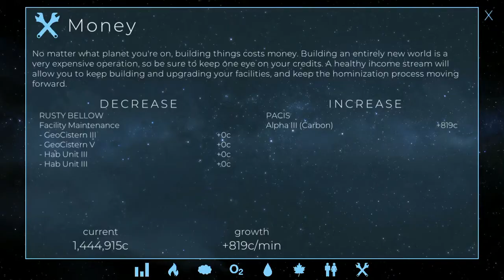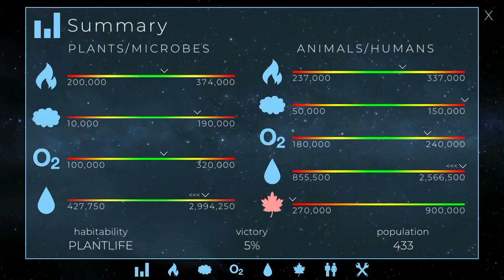TerraGenesis - Ruaumoko (Not An Easy Start)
Water...water EVERYWHERE.